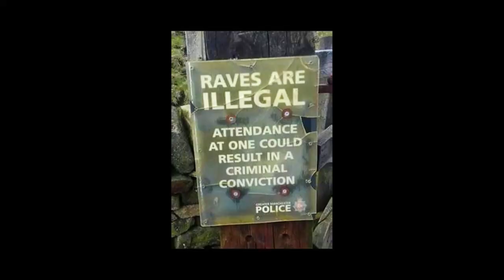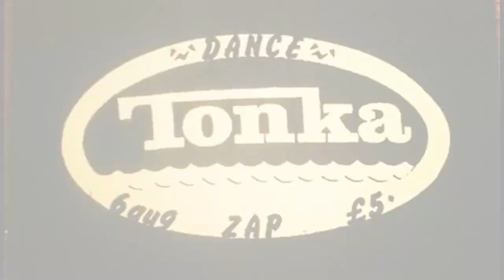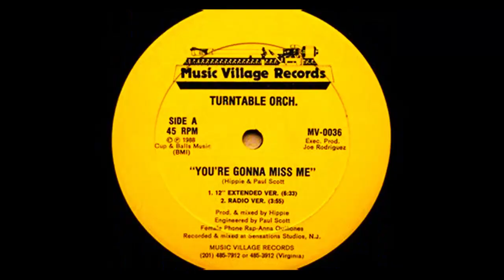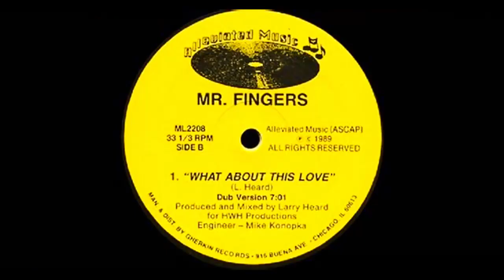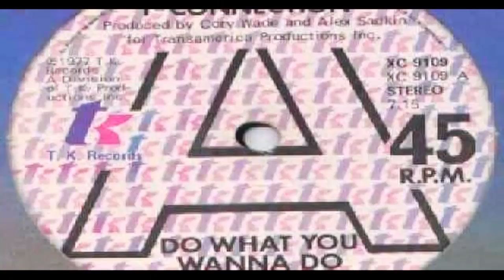Johnny's Tonka Sound System Mash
Tonka Sound System original footage. Contains flashing images.